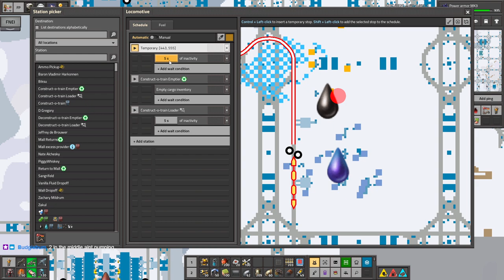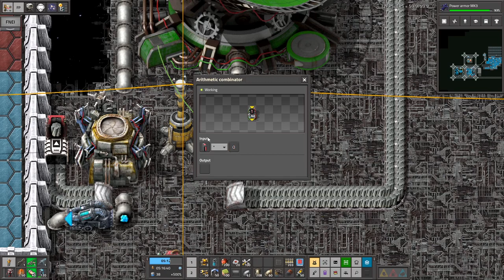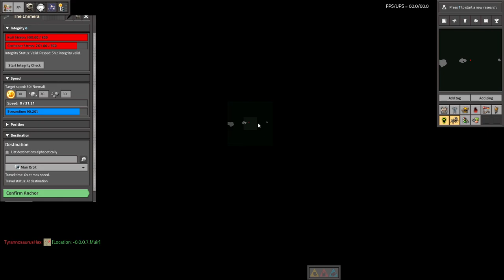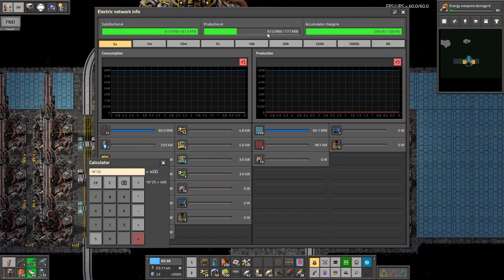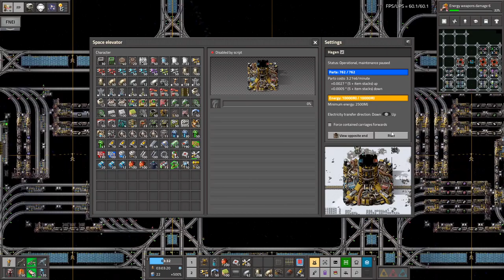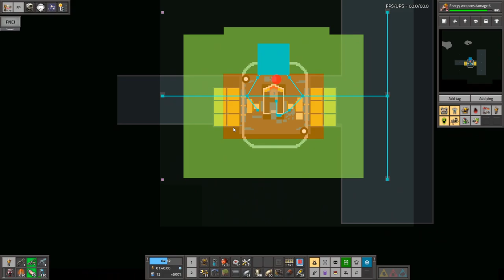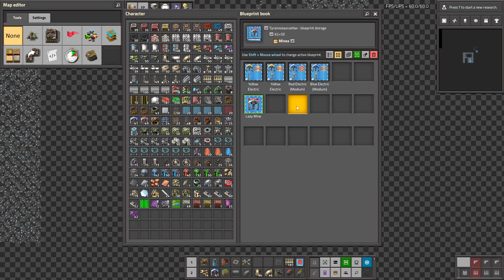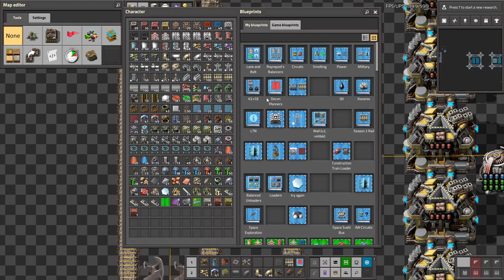Krastorio 2 + Space Exploration | Part 53